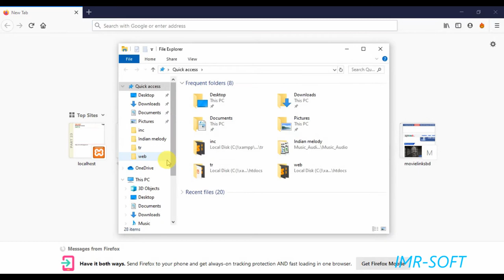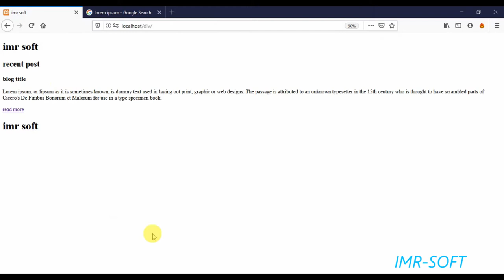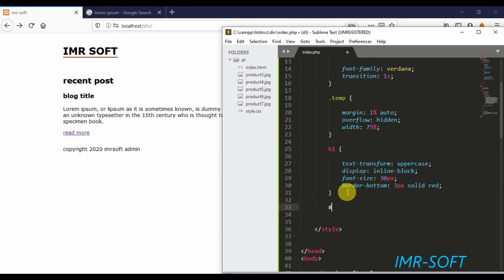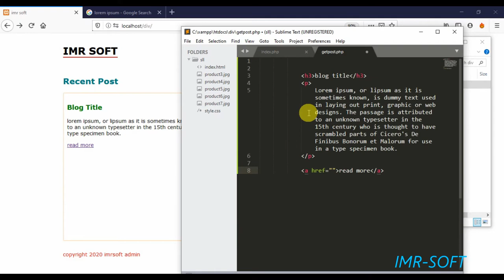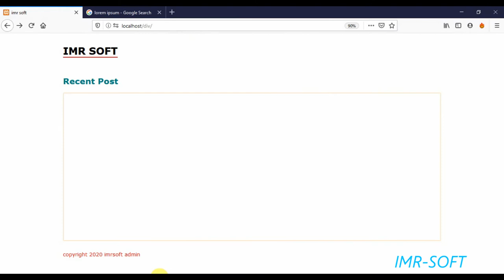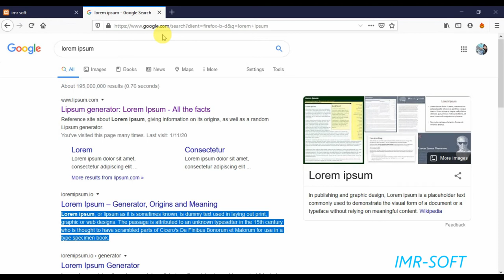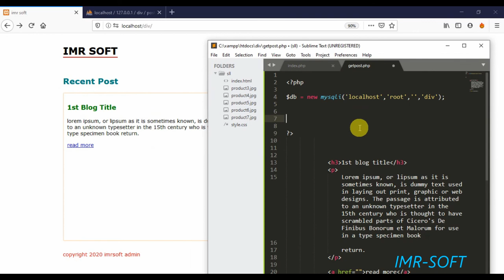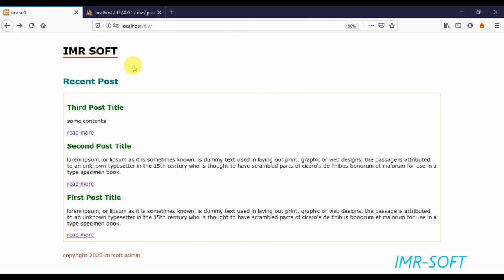Auto Refresh DIV contents from Mysql table AJAX/PHP | Imr Soft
Auto Refresh DIV contents from Mysql table
Auto refresh table without refreshing page PHP MySQL
Is it possible to auto refresh a DIV on MySQL change in: PHP or
javascript
 how to update a div when database have changed ...
How can I refresh the results of a MySQL query without refreshing ..